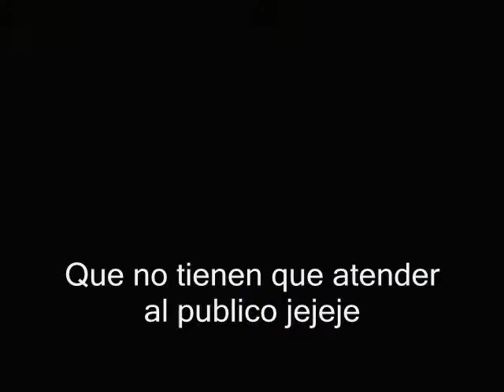TE PILLAMOS 3.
nuevamente nuestra cámara cahuinera pilla situaciones curiosas